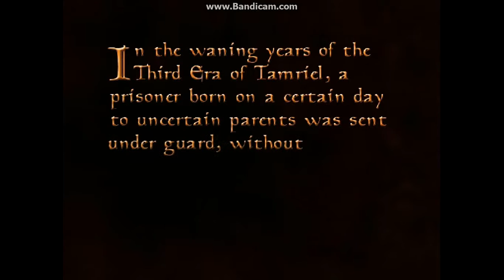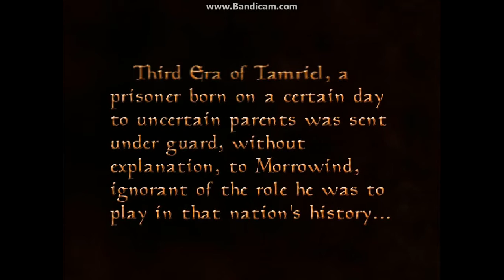The Elder Scrolls III (Morrowind): thuglife - Episode 1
Enjoy 40 minutes of character creation!  No, I'm kidding...  It's closer to 25.

Checkpoint I: 10:06
Checkpoint II: 20:18
Checkpoint III: 30:25